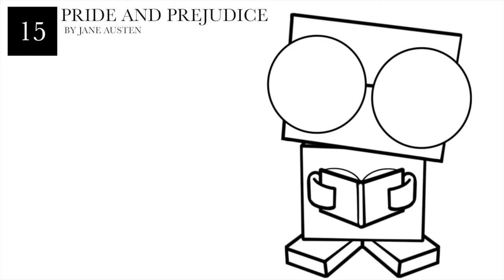Pride and Prejudice - Chapter 15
Your favorite books, read by robot voices, free for your listening pleasure.